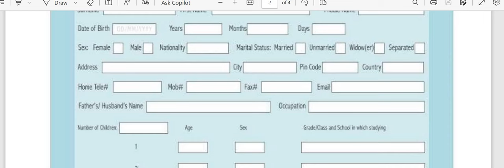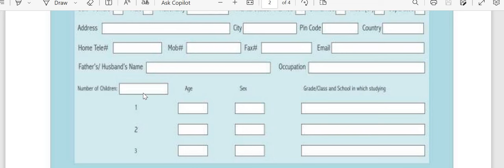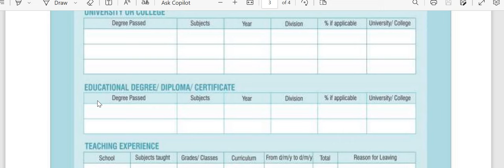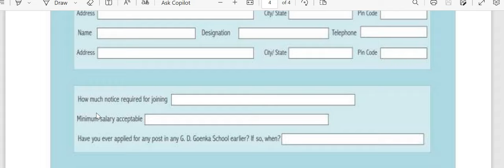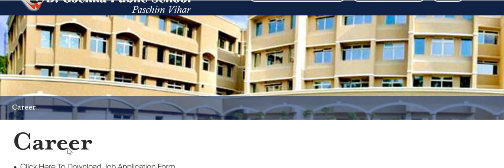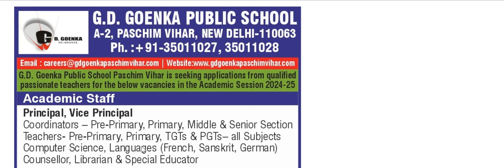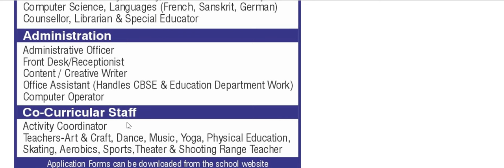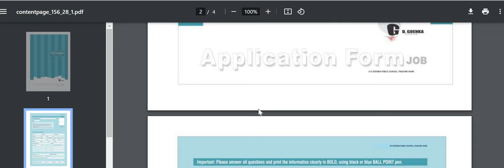School Teachers Recruitment in Delhi II M/F II Check Details II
सरकारी या प्राइवेट जॉब अपडेट की सटीक और एडवांस जानकारी के लिए आप यह ग्रुप ज्वाइन कर सकते हैं.

RRB, TTE, JE, Railway, Steno, SSC, LIC, IBPS, Bank Clerk, Assistant, Steno, Engineer, Asst Professor. Professor,
Teachers Recruitment,
DSSSB,
Indian Railways,
Railway job,
Teachers Job,
Govt Job,
Job Vacancy,
TGT Vacancy,
PGT Vacancy,
Lecturer Vacancy,
NCERT Job,
SSB,
PGT,
 TGT,
 Art, Music Teacher,
PET,
 NTT, Air Force School, APS,
 Librarian,
PRT,
KVS,
NVS,
Bihar Govt job, KGBV,
BPSC,